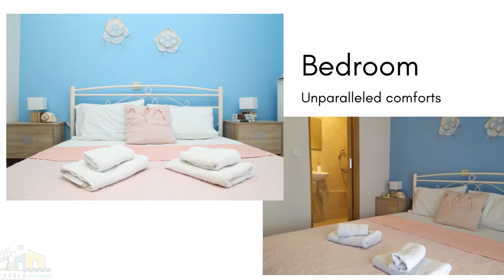House Stella In keramoti 2022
House Stella, a 3 bedroom house is located in front of the beach and 600 m from the center of Keramoti. It can accommodate up to 7 people that makes it ideal for two families or for group of people.

The house has a a comfortable and spacious living room with fireplace and 2 sofa beds and a fully equipped kitchen with a dining area. There are 3 bedrooms (1 double and 4 single beds), 1 bathroom with a bathtub & 1 WC. Additionally there is a balcony with a sea view and a private parking.

There are amenities such as air conditioning, fridge freezer, electric cooker and microwave. Additionaly there are washing machine, dishwasher, TV and Wi Fi as well as a electric barbeque and all the equipment to prepare and serve any meal.